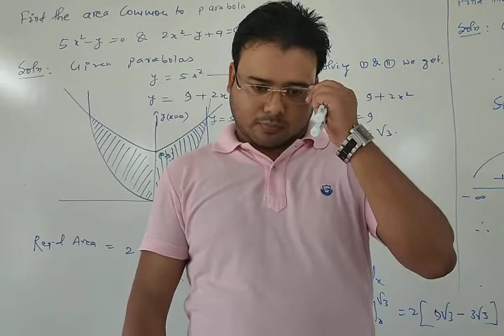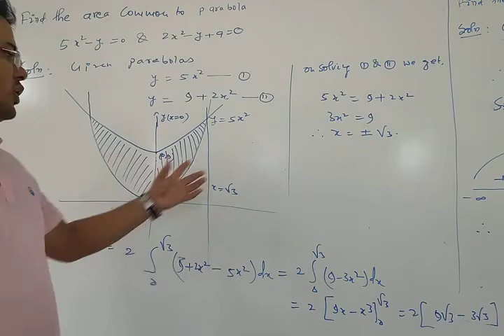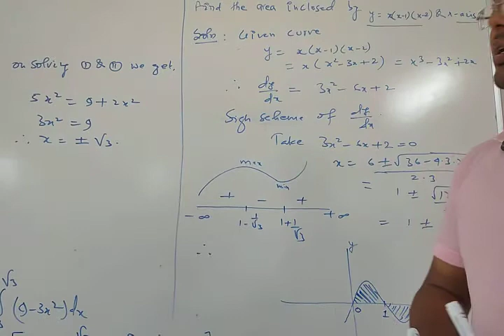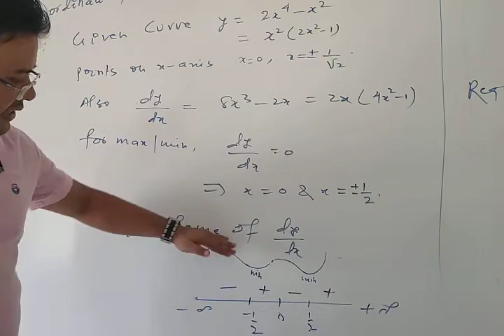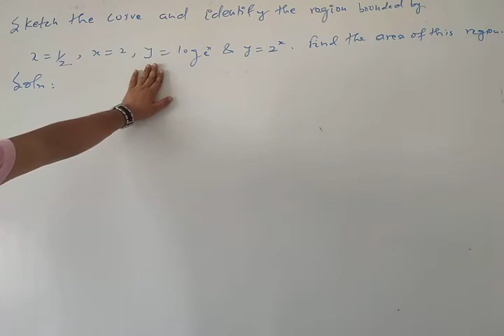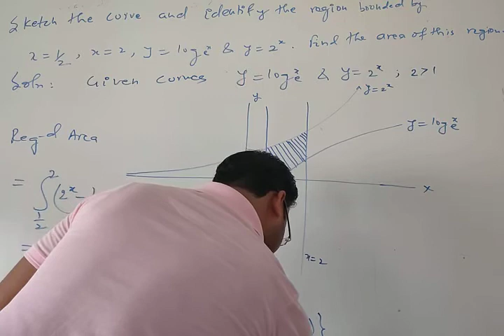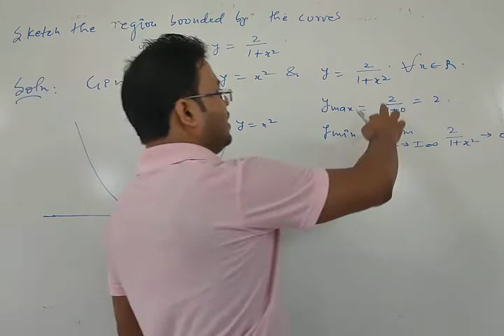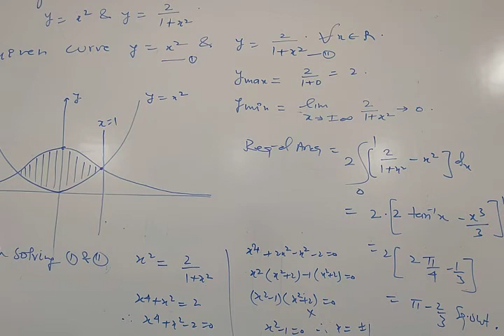Lecture:8{Problem based on Area bounded by general curve}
Area bounded by curves